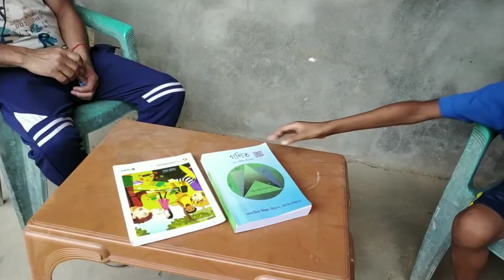পৰিবৰ্তন Funny video😃😄😃 দক্ষিণ কামৰূপৰ ভাষাৰে/শিল্পী সমাজ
পৰিবৰ্তন Funny video😃😃😄 দক্ষিণ কামৰূপৰ ভাষাৰে,অসমীয়া কমেডি, অসমীয়া ভিডিও, অসমীয়া ধেমেলীয়া নাটক, শিল্পী সমাজৰ নিবেদন,,

কৌতুক ভিডিও, মজার ভিডিও, হাস্যকর ভিডিও,
শিল্পী সমাজের নিবেদন  পরিবর্তন, হাস্যকর সিনেমা,

कामेडी,कामेडी वीडियो,